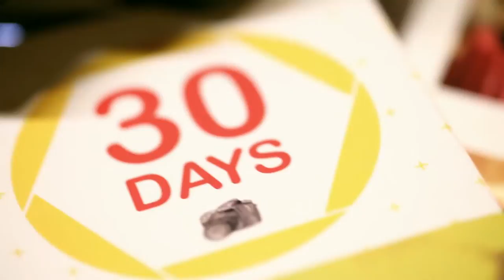[EOS 6D] 풀 프레임의 법칙을 세우다_사진가 문철진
사진가 문철진이 이야기하는 풀 프레임의 법칙! 보다 쉽다!

[풀 프레임의 기준, EOS 6D] 풀 프레임의 법칙을 세우다!
지금 전문가 6인의 생생한 인터뷰 영상을 확인하세요.